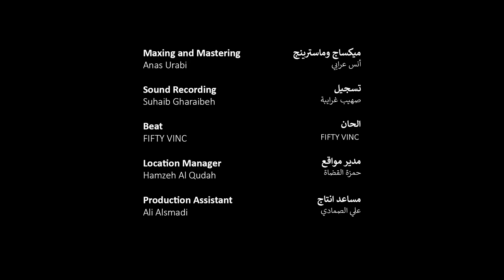Ajloun in the Heart عجلون في القلب